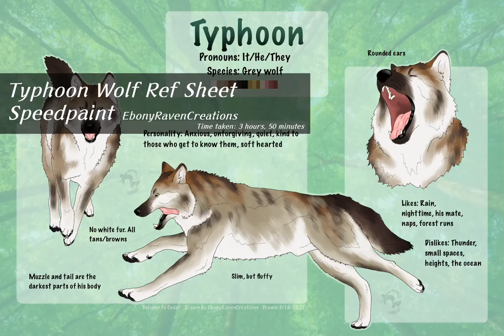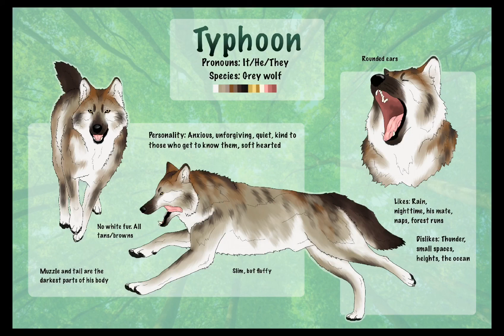Typhoon Wolf Ref Sheet Full Speedpaint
Finished ref sheet commission for cedarwoods_paws on Instagram!
Loved the colors on this guy, very unique! Was a fun and easy project to start with after my surgery! Glad I could bring your vision of yourself to life dude!
Drawn using Procreate
Songs used - Do It Now, Remember It Later by Sleeping With Sirens
Total brush strokes- 5,194
Find more of me here!